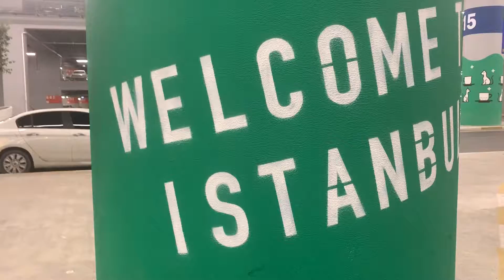زراعة الشعراسطنبول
يقع Este Çapa Aesthetics في إسطنبول الفاتح ، وهو مرفق للرعاية الصحية يعمل بموجب مشفى صحي مجهز بالكامل مبني على مساحة 4000 متر مربع ويعمل وفقًا للمعايير الدولية.

إيستا تشابا لزراعة الشعر، الجراحة التجميلية،التجميلات العلاجية وإزالة الشعروفي مجالات مثل العيون والاسنان واطفال الانابيب هدفها ارضائك عن طريق إعطائك فريقًا يرغب في مشاركة سعادتك.
في الخدمات الصحية التي نقدمها ، نواصل طريقنا من خلال حماية حقوق المرضى دون المساس بالأخلاقيات الطبية. ومع ذلك ، فإننا نتبع ممارساتنا التقنية والطبية في العالم ونواصل أعمالنا من خلال اعتماد المبدأ الأساسي المتمثل في تقديم السعادة و أفضل خدمة إلى المرضى والباحثين عن الجماليات والصحة بشكل عام .

Greffe de cheveux en Turquie –

Hair transplantation with new techniques in Esta Capa
FUE and SAPPHİRE or DHİ
The consultations is done directly by the doctor or through the photos sent to the assistants and the approximate number of follicles and coverage ratio is determined
And then the type of technique required for the transplantation of hair or beard or eyebrows in several ways with full shaving or without depending on the possibility available to the patient's condition and begin the process of local anesthesia transfer and the follicles are taken the same way for all techniques and the method of transplantation varies only for each technique
It should be taken into consideration that the hospital is fully qualified in terms of sterilization and staff with good experience and Esta Capa Hospital, one of the oldest hospitals in Turkey in all fields, especially plastic surgery and hair transplantation you can rely on us in choosing the most suitable for you.

Plastic surgery with Esta Capa
Our hospital in plastic surgery depends on the two most important factors in plastic surgery
They :
First enough experience as a hospital and provide the right atmosphere
Secondly, competent doctors and long experience in the field of plastic surgery, such as the level of Turkey, but the world
In cosmetic surgery such as nose, liposuction and facial beautification.

To consult with us directly you can communicate through our numbers

With a licensed by the Ministry of Health,to plastic surgery hair transplantation with needle free less pain unshaven hair Transplantation with fue and dhi methods get free consultation !

For plastic surgery or Unshaven hair transplantation in harmony with your face in Istanbul Free Online Consultation in a hospital environment approved by the Ministry of Health in the city center